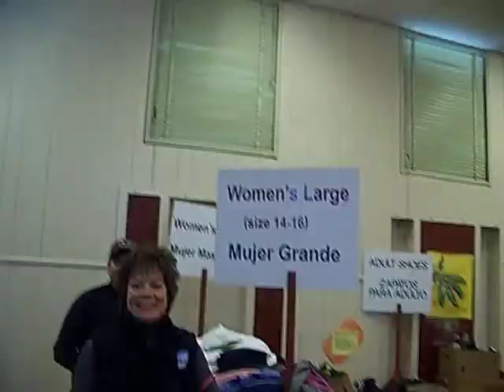Whiteaker Thanksgiving Dinner ,Clothing Room, FREE!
We venture forward into truth of food, Food Revolution, I will give you a better skill set & better way of looking at food, eating gourmet inspired home dishs. I teach tenique not just a dish, but many combinations and exciting ideas. Welcome to my kitchen. My food is healthy in the true meaning of Restaurant  as "to Restore" as food should.. My experiment/Show using "low income" and food stamps shows, with some simple concepts has had exellent results. We have more food, dried, base foods, a nice Big spice set, and ability to have most anything at the market. Most meals here are 2-3$ most some 20-50 cents keep your eye's pealed no really start smelling everything in the spice rack. I used to do that everyday long time ago in class 93' until I had more idea's
Chef John 2013
I will change your mind about food, if i don't maybe I'll get a laugh.
I rise.
We rise.
The Show:
I learned to walk again,
I am (HC) still.
I lost 45 lbs.
I eat great food healthy for training, and enjoy the pleasures of awsome food. Fillet Mignon to Fried Jumbo Shrimp
I work out everyday, and give simple keys on health. I want to give you this knowledge to a very healthy and just plain smart way of looking at things, lets go.

I give truth on food products, technique, and mix it up with some French, Italian, Asian or other Culinary Cuisine terminology.
I work with no scripts, but the knowledge of 25 years of culinary experience Baltimore International College and Lane Community College in Eugene's moving Food Revolution, studied under International Chefs.
I teach cumulatively so it is important to pick up terms I am using
over and over. I am basically taking everyone through first year Culinary, an over view of skills techniques that can be expanded on.
The food Revolution kitchen is that base foods are what we are building it with a new kitchen outlook then we can rock. a vast knowledge of interesting facts, tricks, and ways to save money.
Mission: I believe what I do fills a deep need in American culture, a
food revolution, and back to good food, real food, whole some food made with the Farmers hands an American honored tradition.
 'No more bags, no more boxes'
I want people to know what the food really is, a simple design.
"Chef John",
The Ghetto Gourmet Show     lil chef productions
I few of my best videos picked by the views and time watched, with a mix of items.

Things were going on the set, kitchen was cooking, smoking, rocking. Awesome food we hit that aha moment with the combo of the Saffron sautéed golden brown w/ a gentle crunch an the sharp of the lemon lime Beurre banc and soft sharp up in umami with the rich shrimp.

This dessert is called a Sopapillas, meaning 'small pillow". They are so easy to make and ligh and fluffy notice time on this video. FAST
And a new Character Dedicated to (Richard Pryor & Mudbone)
Thor is...
 is the better part of me, the writer, the singer, the human best, I strive to reach...